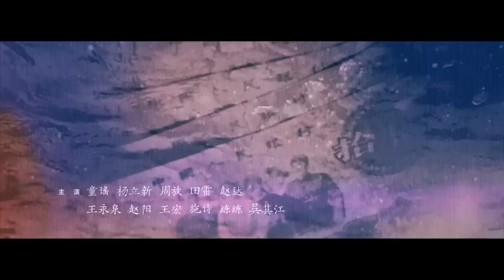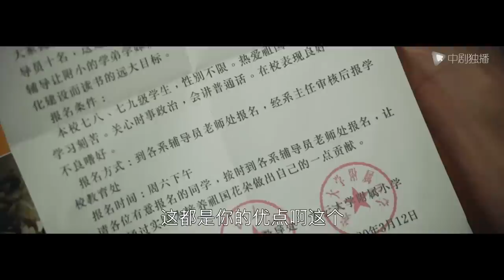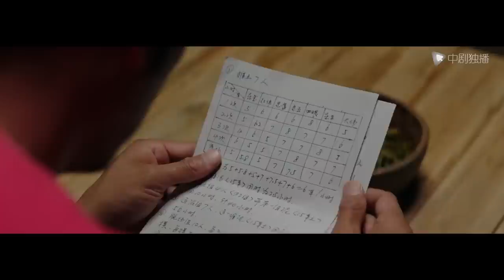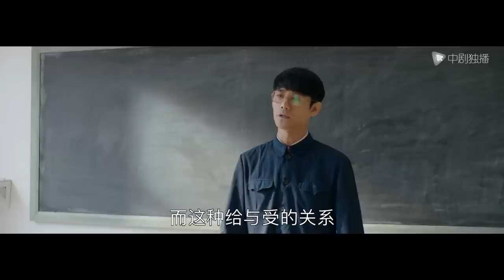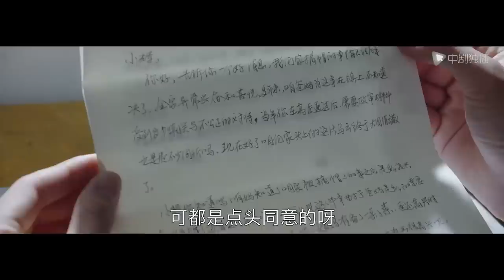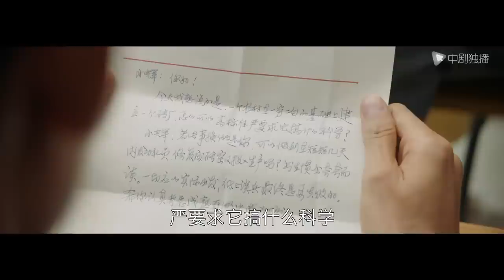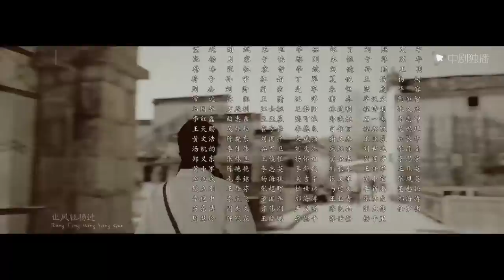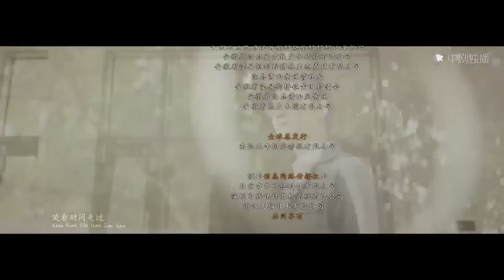大江大河 06（王凯、杨烁、董子健、童瑶 领衔主演）